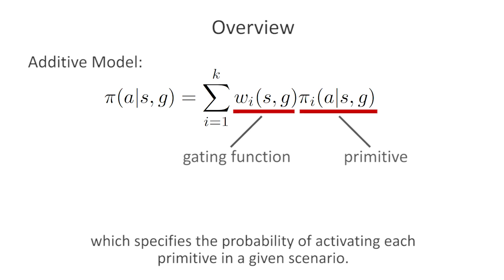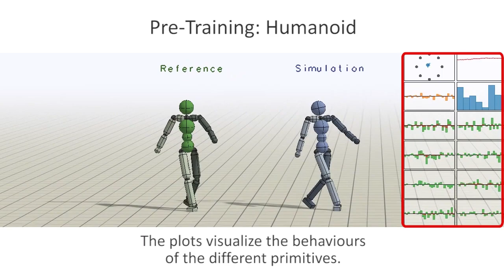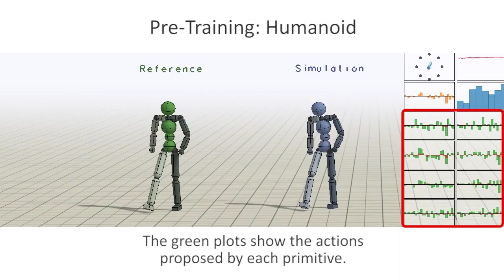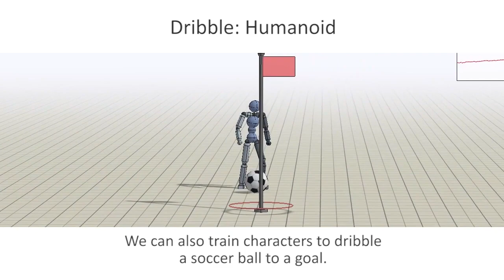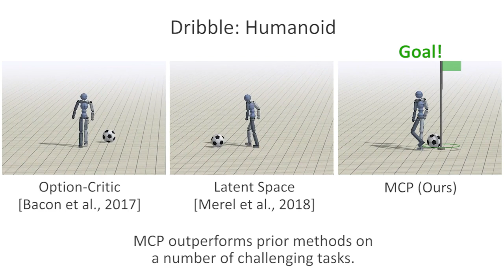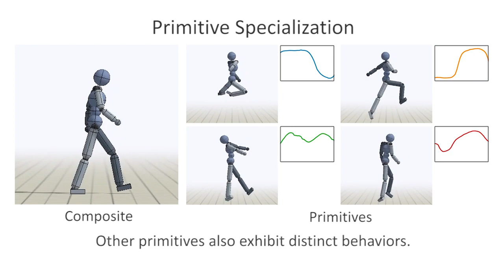MCP: Multiplicative Compositional Policies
Video accompanying the paper:
"MCP: Learning Composable Hierarchical Control with Multiplicative Compositional Policies"